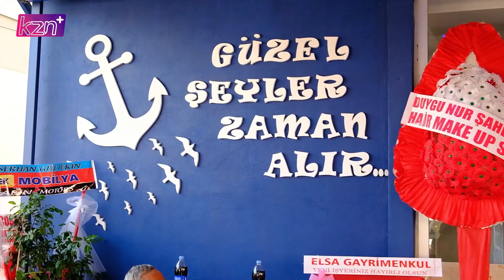HAMSİfinger Kozan üniversite kavşağında açıldı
ULUSAL BALIK EKMEK ZİNCİRİ HAMSİFİNGER'IN KOZAN ŞUBESİ AÇILDI🐟

İşletme açılışı; Kozan Belediye Başkanı Mustafa Atlı, siyasi parti ilçe başkanları, sivil toplum kuruluşu temsilcileri, basın mensupları ve vatandaşların katılımıyla gerçekleşti.

İşletmeciliğini, genç girişimciler Ünal Korkmaz ve Tarık Yıldız'ın yaptığı HAMSİfinger Kozan şubesi bir çok balık çeşidiyle, balık severlere hizmet sunacak. Türkiye'nin en yaygın balık restoran zincirlerinden olan HAMSİfinger, işletme hijyeni ve taze balık pişirimiyle dikkati çekiyor.

HAMSİfinger üniversite kavşağında balıkseverleri bekliyor.